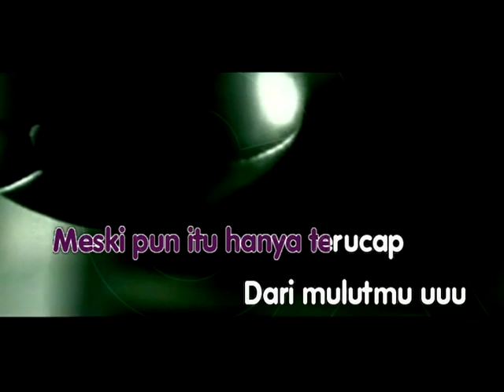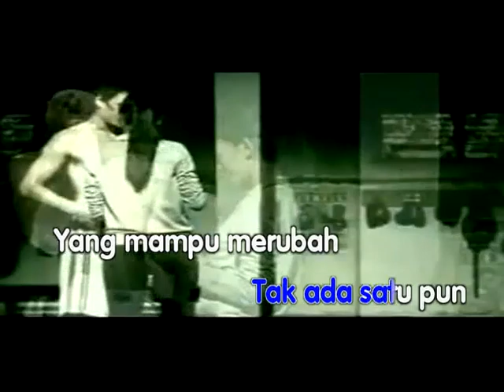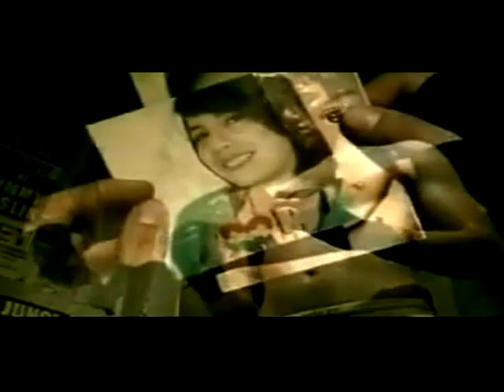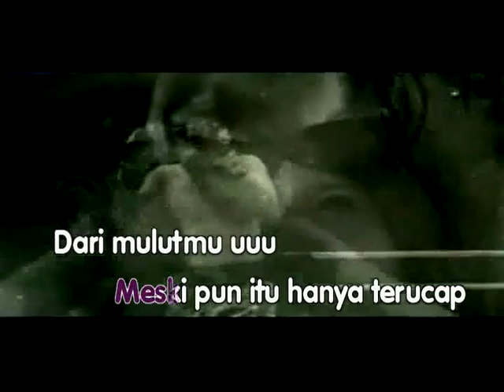SAAT BAHAGIA by UNGU & ANDIEN